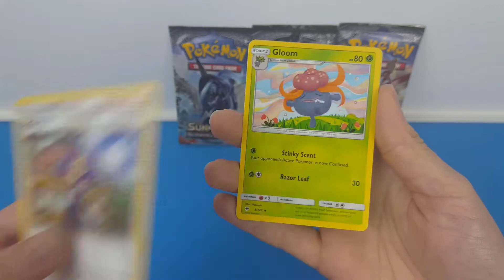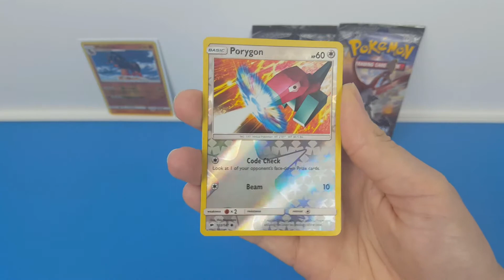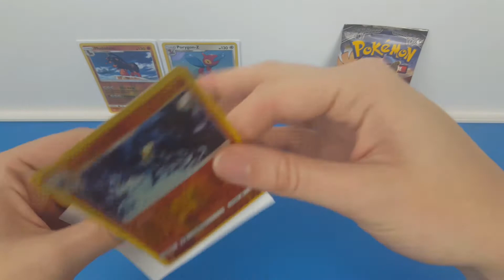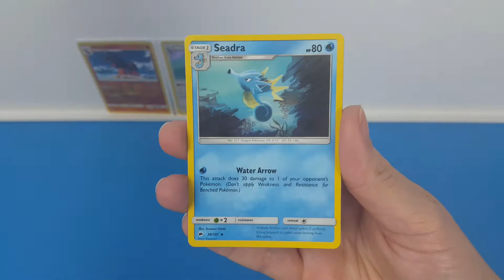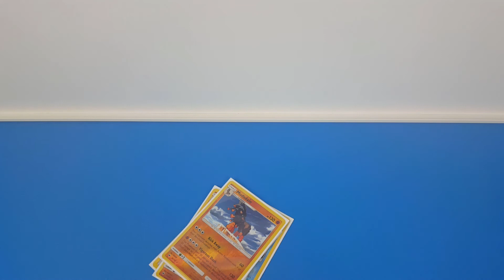4 More Burning Shadows Booster Packs!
Will the luck continue with the next 4 packs?